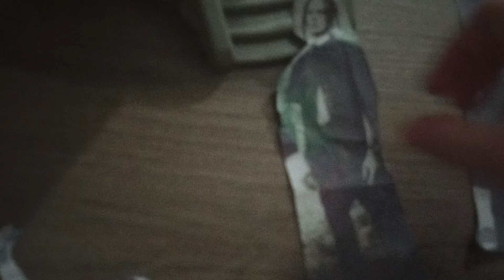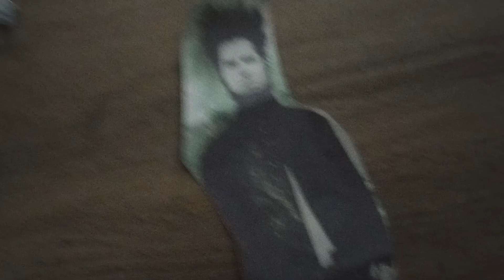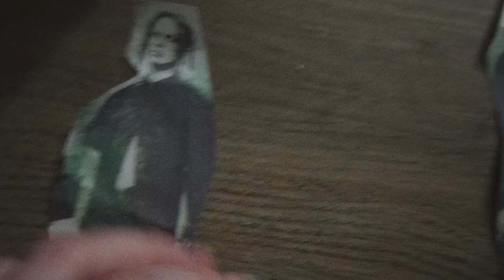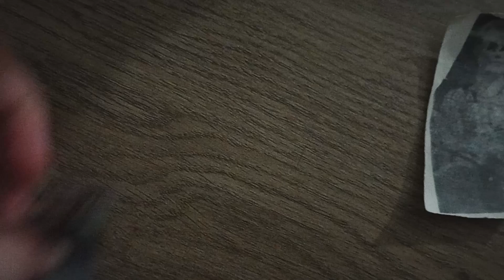":Mexo:"ié "Dezian"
":Mexo:"iés:
"Evie", "So Lost & Sad", aund "Dezian"...